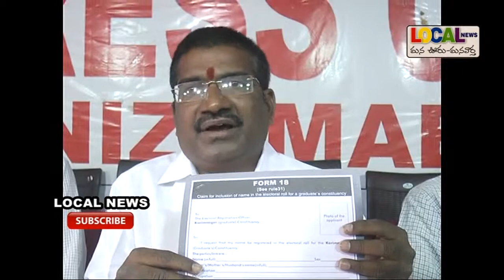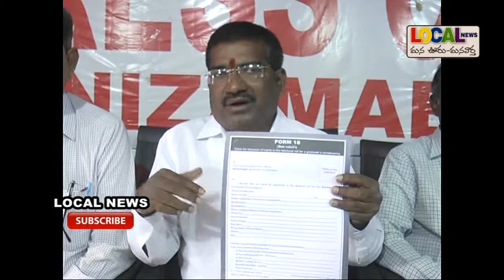M లక్ష్మినారాయణ భారత్వాజ్ ప్రెస్స్ మీట్ Local న్యూస్ నిజామాబాద్